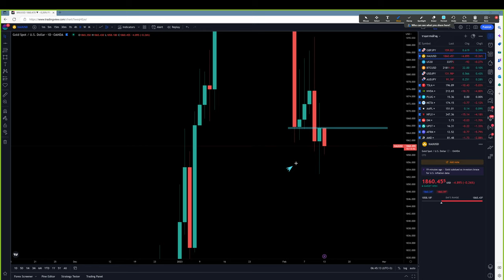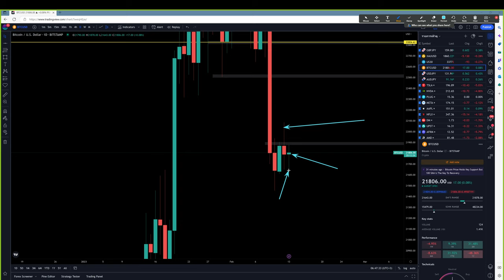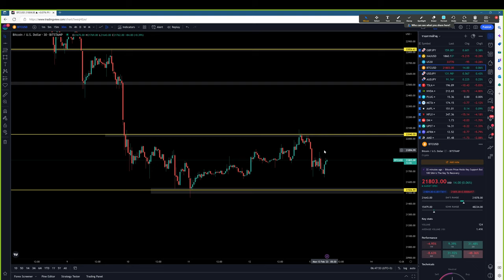Forex | 13 ก.พ. 66 | แนวโน้มทองคำ & GBP/JPY | วันนี้เทรดยังไงดี? - วิเคราะห์ GOLD & GBP/JPY & BTC